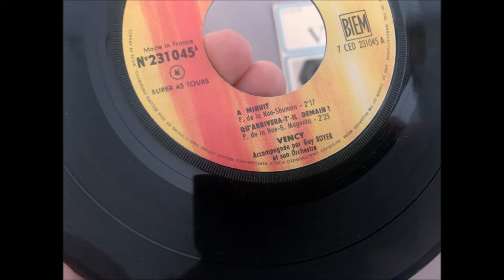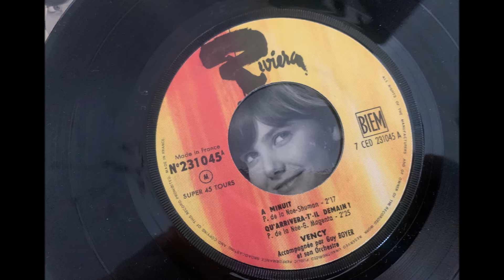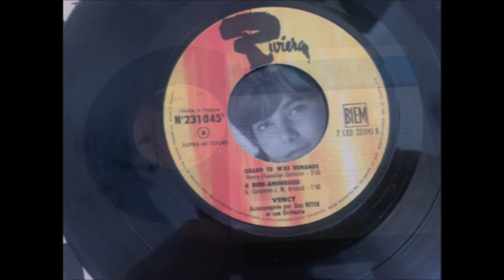VENCY quand tu m'as demandé ( Ye-Ye girls 60's French )